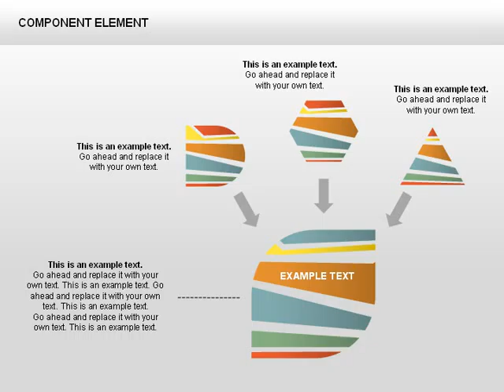Component Elements Charts and Diagrams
Component Elements Charts and Diagrams for PowerPoint presentations
Download creative, pre-made, and complete editable diagrams, charts, shapes, and icons